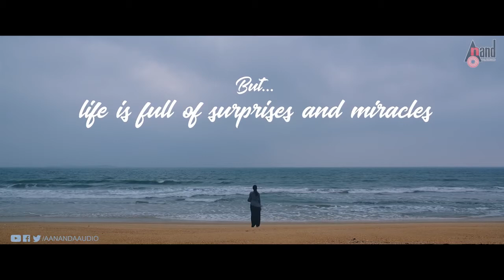Mashup|Dia Movie_96|Govind Vasantha|Kushi|Pruthvi Ambaar|Shettu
Mashup Edit by Dia Kannada Movie poem From By Conceptualised Edit by Meganathan